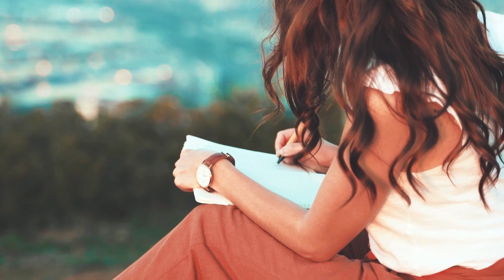Is Love Hurting Your Ability To Communicate With Spirit?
Is love hurting your ability to communicate with spirit? I know that sounds ridiculous, but the truth is that many of us have a very distorted view of love.

If you grew up with toxic people who hurt you, yet claimed to love you (or you loved them), then you may not have a good relationship with love itself. And since mediumship and spirit communication is based on love...true love. healthy love...then you may notice that creating a link to the spirit world, and maintaining it can be a real challenge.

In this video, we will discuss other reasons love might be hurting your ability to communicate with spirit and what you can do about it. I promise you, it is worth the watch!